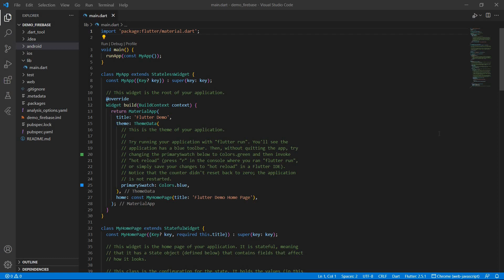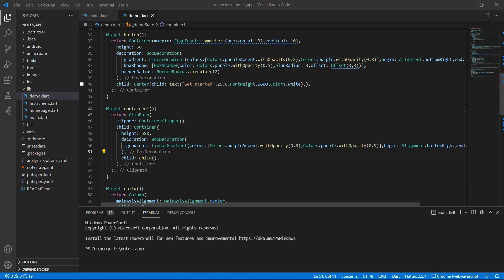Collection & Documents | Firebase collection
Firebase collection & documents.

In this video we are going to see what is collection and documents in firebase.